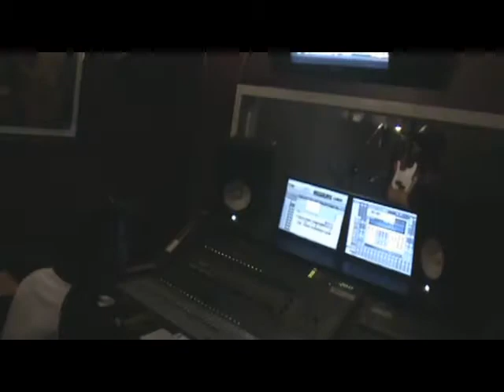LIL ROXXDAMUS RessuROXX ALBUM IS HERE!!!!!!!!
its here!